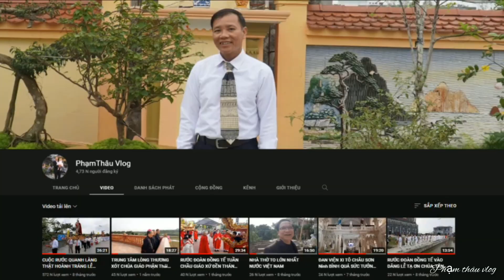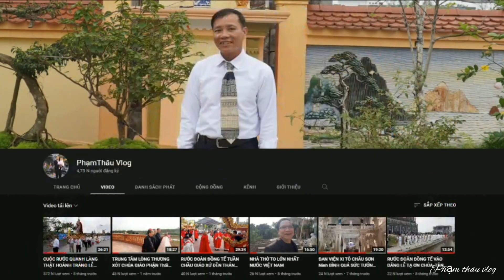THÁNH LỄ CHÚA NHẬT 5MC GIÁO HỌ VÁT CẤP GX ĐT BẮC TRẠCH GP THÁI.